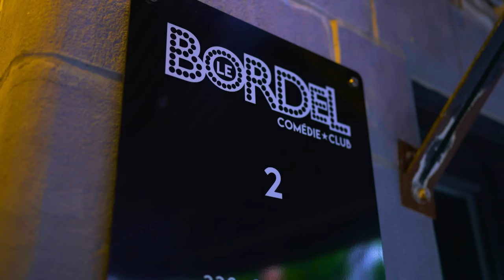#388 - Arnaud Soly et Jean-Thomas Jobin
Dans cet épisode de Sous Écoute, Mike reçoit Arnaud Soly et Jean-Thomas Jobin pour parler des différentes façons qu'on peut écrire notre nom...